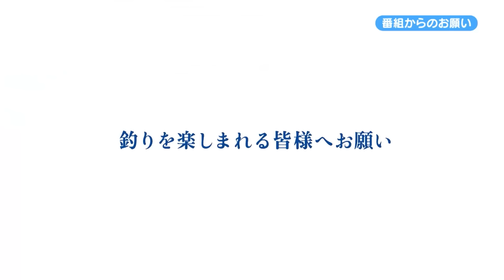甑島の磯のショアジギング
カルティバフィールドテスター郡山善充さんが、鹿児島県甑島の磯でショアジギング。
ジグの種類やウェイトを使い分け、状況に応じて様々な魚種を引き出していきます。

・撃投ジグレベル
・撃投ジグレイドバック
・ファイアツイン
・マスクドスピン
・STX-45ZN

2023年12月3日に放送された『ルアーパラダイス九州TV』の動画です※一部カットしております。

ルアーパラダイス九州TV　TVQ九州放送　毎週土曜日　朝5時30分～6時放送